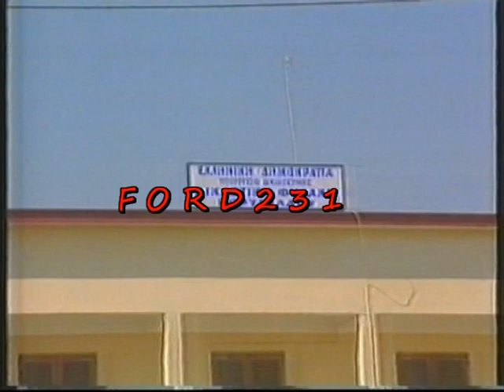ΤΑ ΝΕΑ ΤΟΥ ΑΝΤ1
Απόσπασμα από το κεντρικό δελτίο ειδήσεων του ΑΝΤ-1
με τον Τέρενς Κουίκ και την Νανά Δούκα-Παλαιτσάκη.
Μεταδόθηκε 03 Οκτωβρίου 1990.